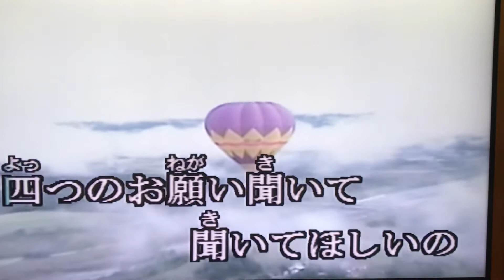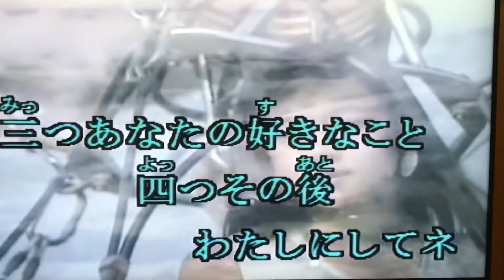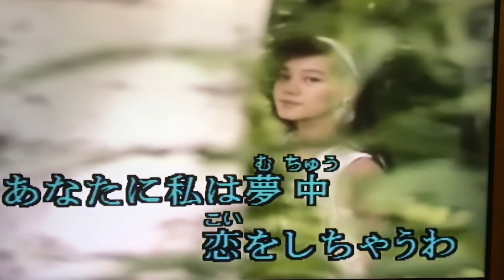四つのお願い カバー 唄：美里 胡往（みさと こう）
『今日の自戒』
行動（表情）が感情を支配する
幸せそうに振る舞う人が
幸せになる

笑うから幸せになる
泣くから悲しくなる
汗をかくから不安になる

くれぐれも心を込める事から
行動しない事

心から入る幸せ論が多い
なぜその心が持てないかを
問うてみたい！
544